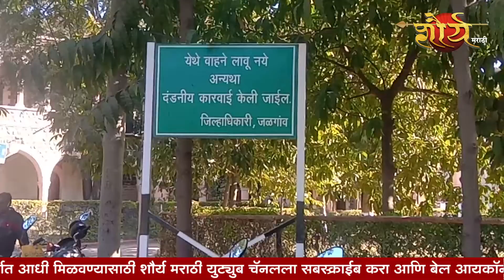जिल्हाधिकारी कार्यालयात नियमांची पायमल्ली..